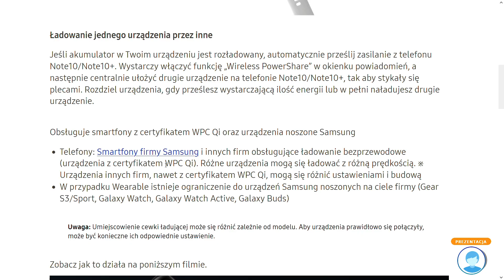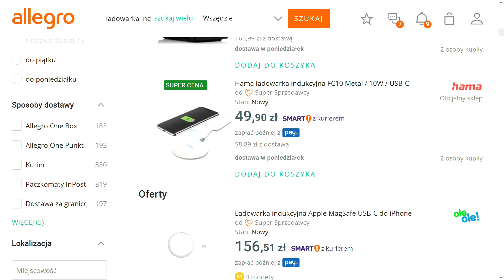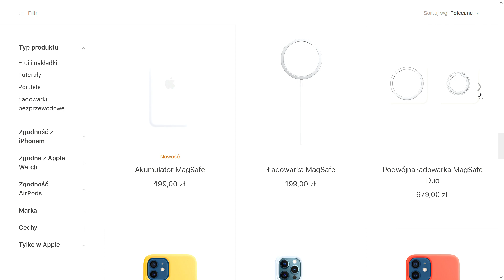Jaka dobrać ładowarkę bezprzewodową?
Na co zwracać uwagę przy doborze tego typu ładowarek? Czy każda taka ładowarka będzie odpowiednia dla mojego smartfona?